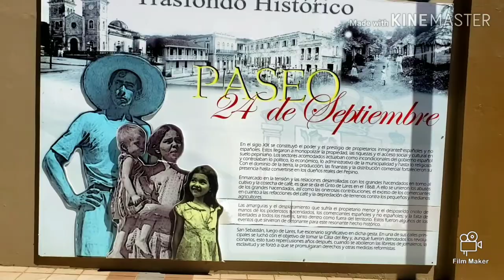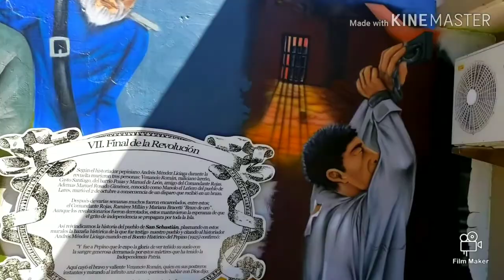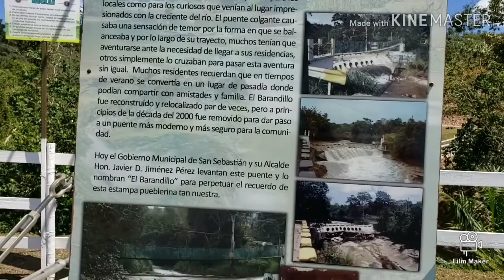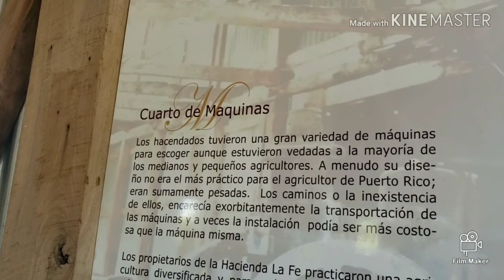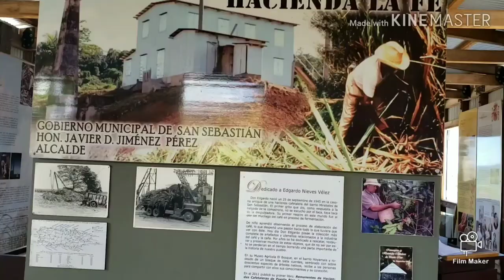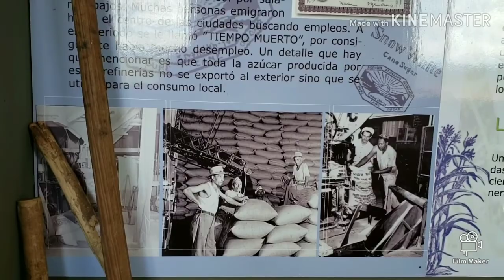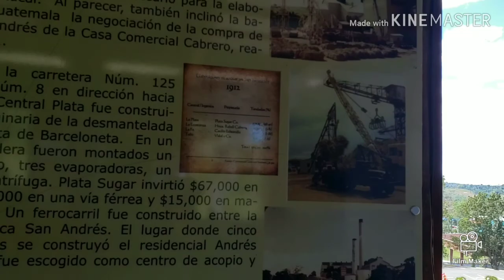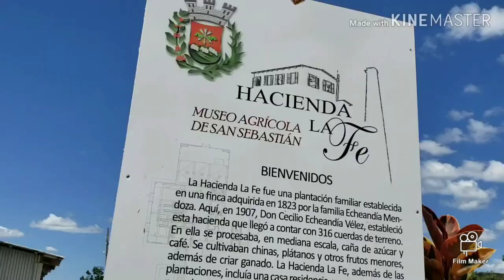San Sebastian P.R.TNT